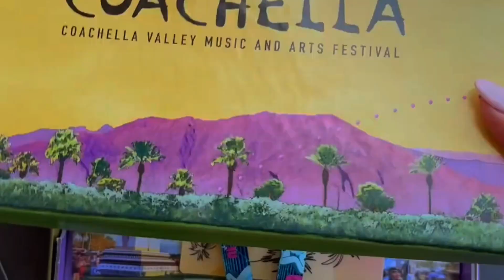Yoasobi en Coachella 2024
Presentación de Yoasobi en Indio California en el Coachella Valley.